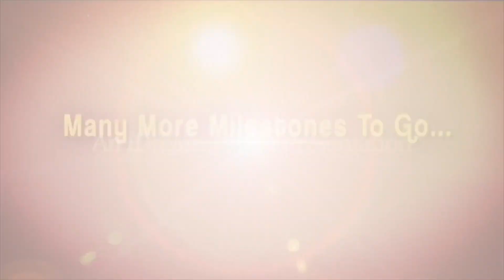APSRTC వైస్ ఛైర్మన్ & డైరెక్టర్ గా విజయానందరెడ్డి ప్రమాణస్వీకారం | iDream Telugu News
Watch APSRTC new Vice Chairman & Director M C Vijayananda Reddy swearing-in ceremony full event.